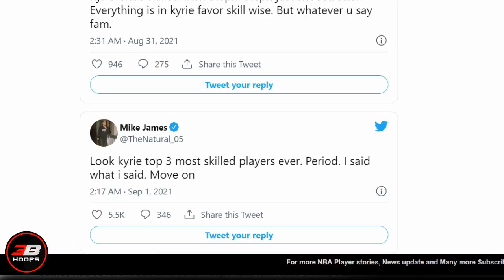STEPH CURRY VS KYRIE IRVING, SINO ANG MAS SKILLED?! 3PT SHOOTING LANG DAW SI STEPH?!